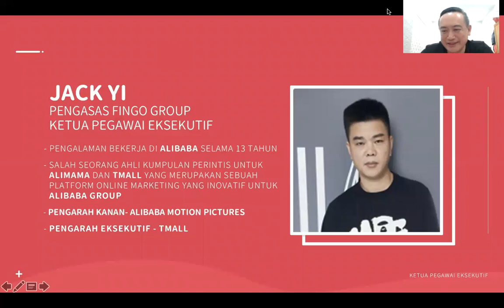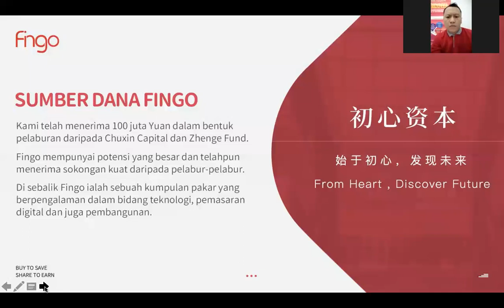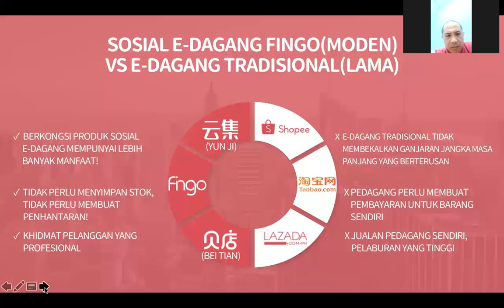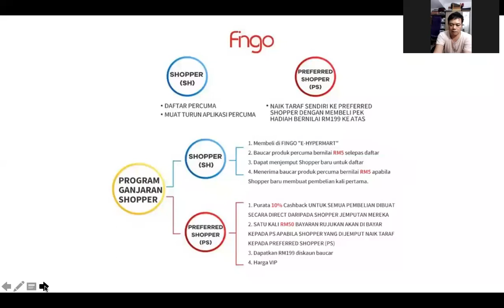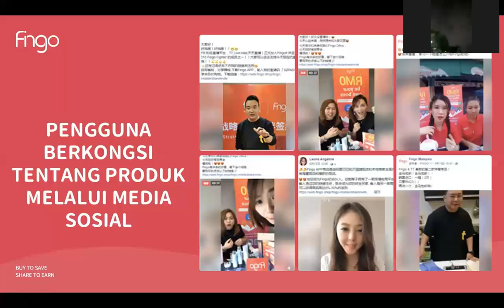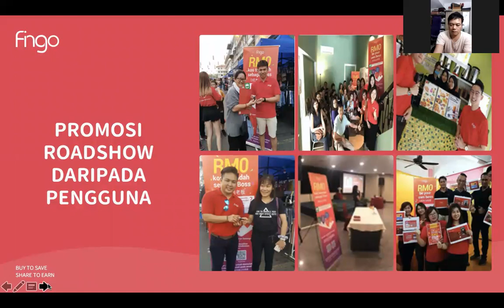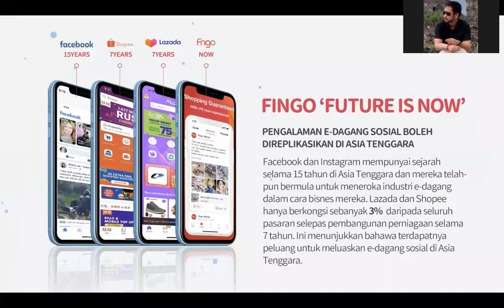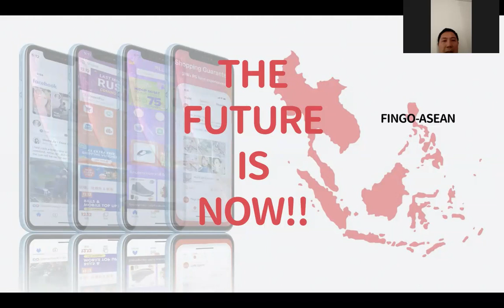FINGO - Mr Lee (GM Fingo Malay)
FINGO (Fingers Online)
Adalah sebuah Social E-Commerce.

Terbaru di Asia Tenggara.
Sebuah Mal Online ya menyediakan ribuan produk dari berbagai kategori dengan kualitas tinggi dan harga murah.

FINGO akan segera buka di Indonesia, menyusul Malaysia, Singapore, Thailand,
Hanya dengan jari jemari kita bisa berbelanja, sekaligus menghasilkan uang yang banyak !

Hanya dengan mengajak teman belanja di FINGO, kita bisa dapatkan penghasilan jutaan hingga ratusan juta rupiah perbulan.
Sudah banyak yang membuktikannya.

Ingin tahu lebih lanjut? Yuk gabung di WA group untuk penjelasan selengkapnya, klik

📱Lia Mastura